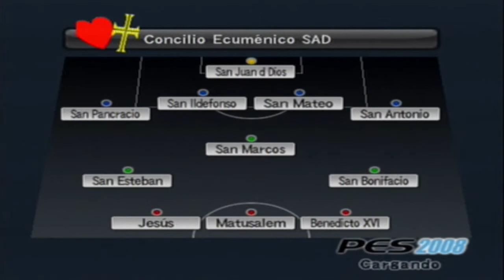Torneo PES 2008 #3 Cuartos - Concilio Ecuménico S.A.D. vs Los Malos FC - JugadorDos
Otro apasionante partido entre dos grandes equipos ¿Quién logrará alzarse con la victoria y lograr el pase a semifinales? No os lo podéis perder!